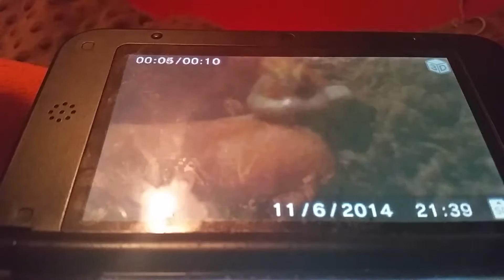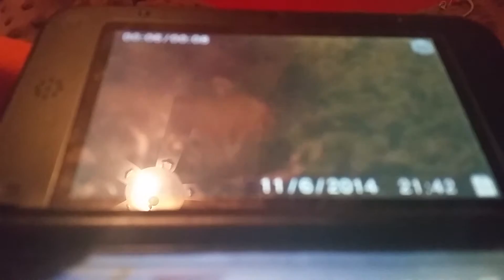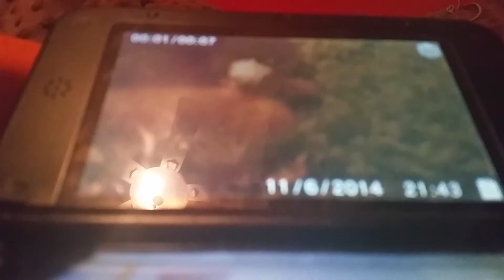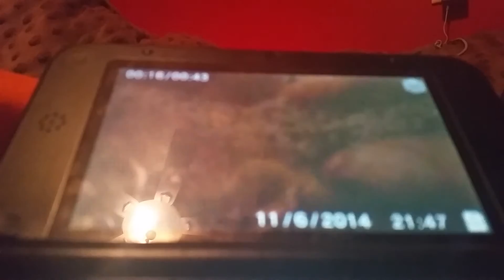Even even more pokemon movie bloopers